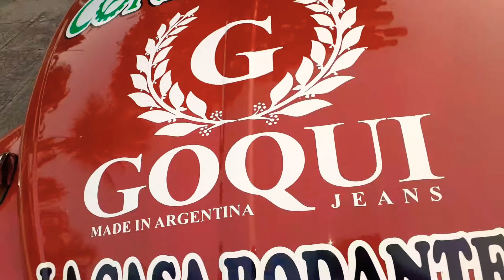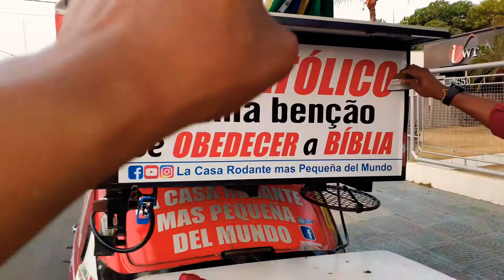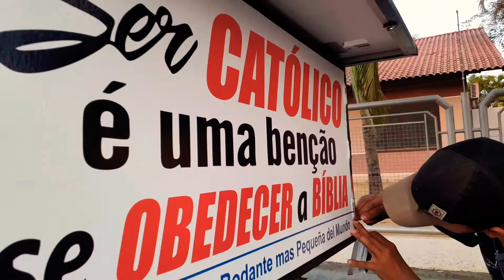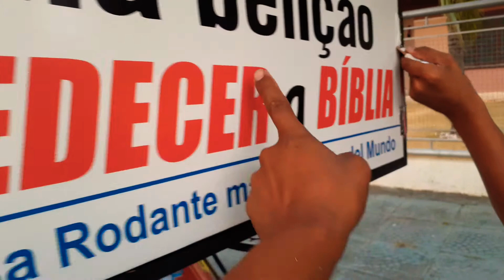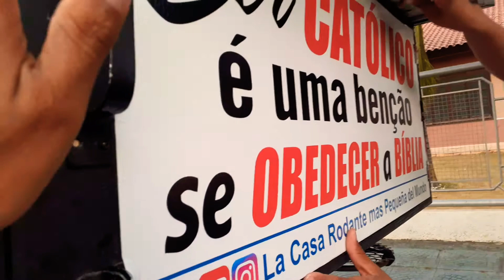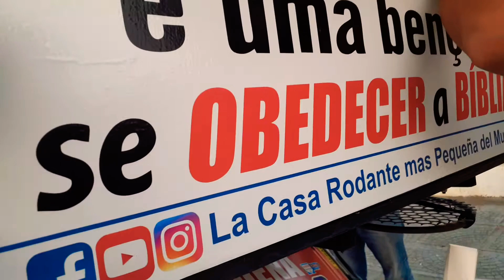WRE DESIGNER MUITO OBRIGADO POR LA GRAN FUERZA, MIRA EL VIDEO HASTA EL ULTIMO...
DIOS ES MUY BUENO...